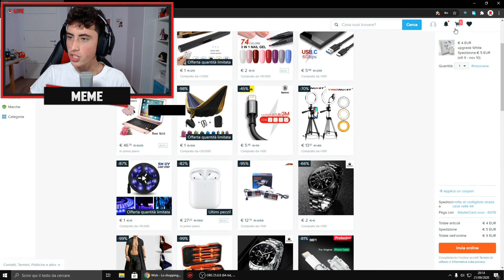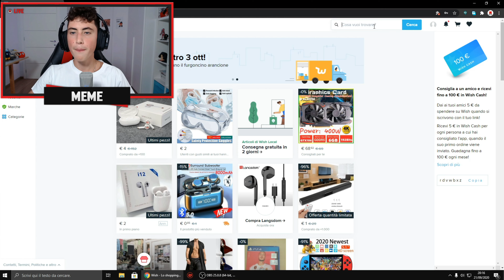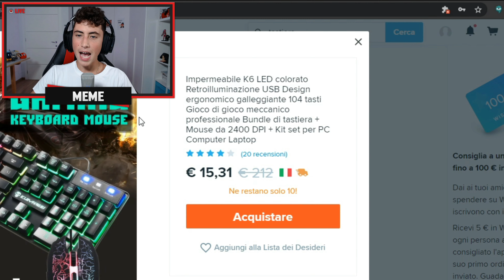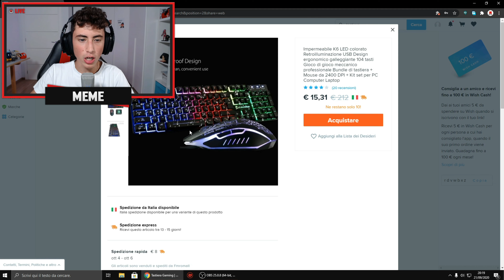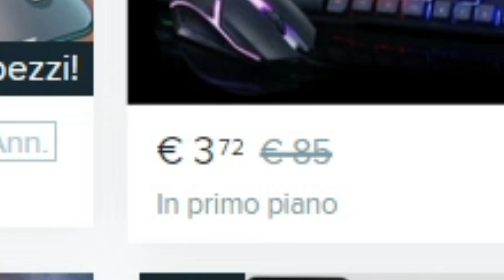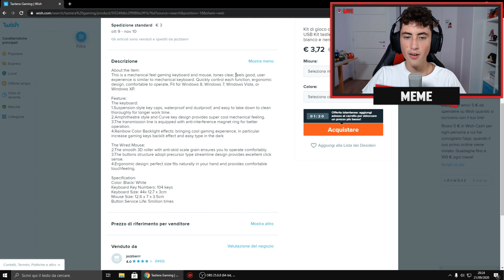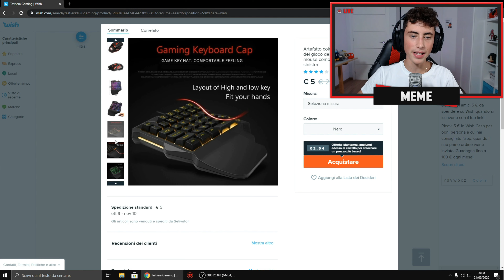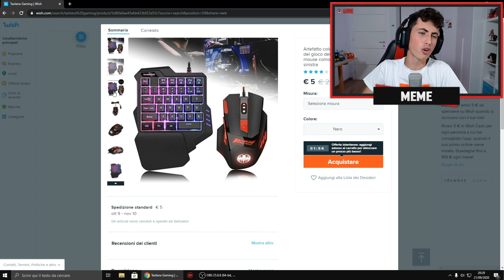Ho trovato LE PEGGIORI TASTIERE DA "GAMING" DI WISH!!!! *esplodono?*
Ho notato che i due video della serie di Wish/cose cinesi vi sono piaciuti veramente un sacco, e per questo ho deciso di portarvi questo nuovo video in cui andremo nuovamente su Wish a vedere sta volta le peggiori tastiere da gaming possibili :D

🔥RICORDA🔥

FINE